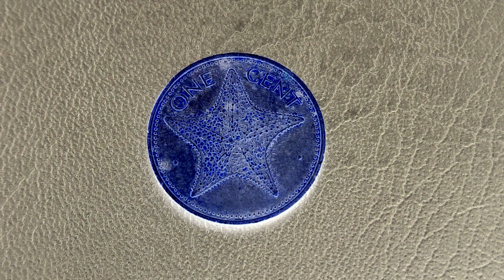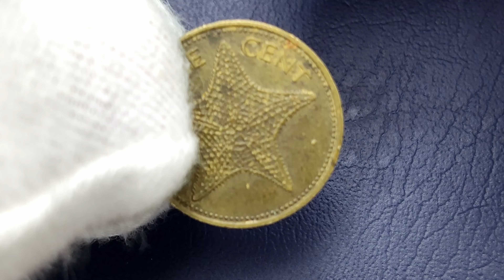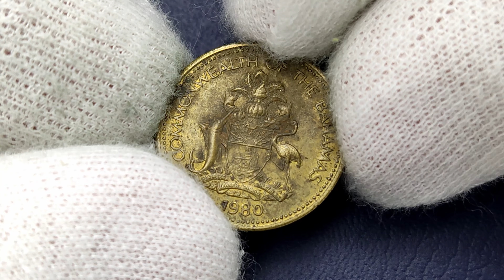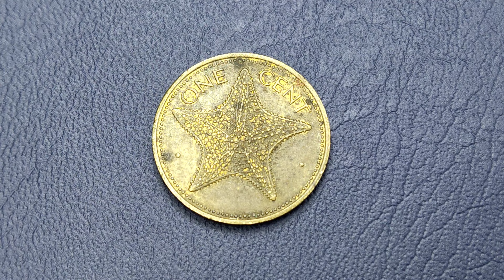COMMONWEALTH OF THE BAHAMAS ONE CENT